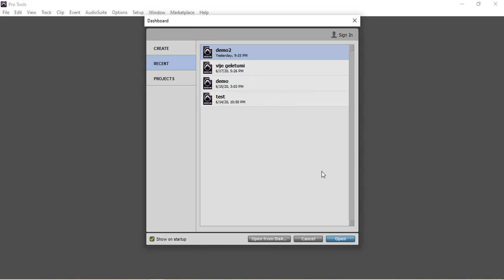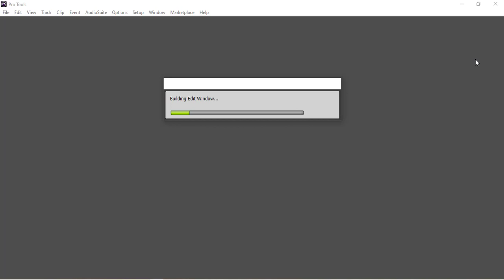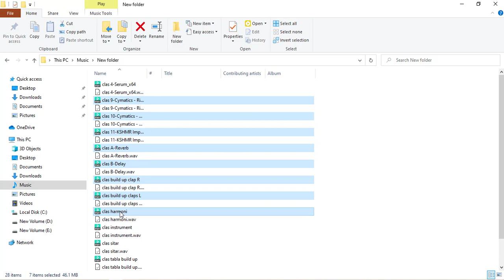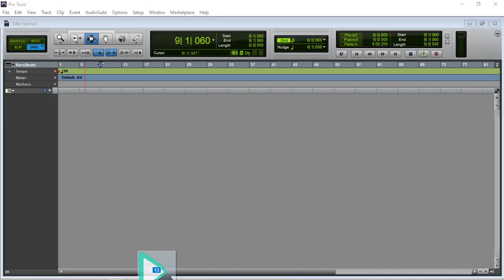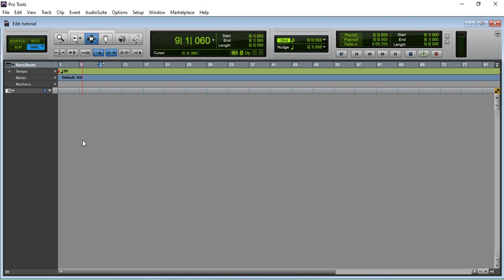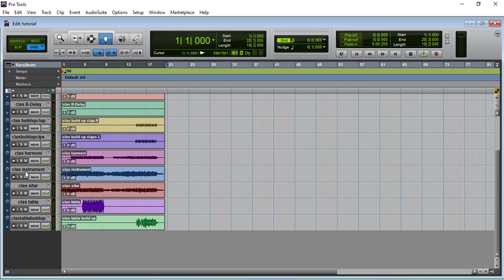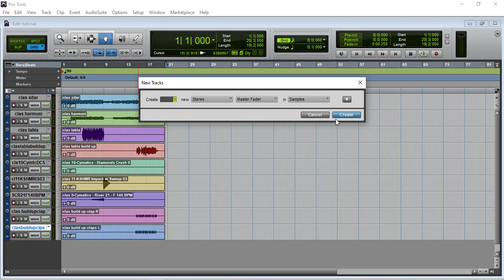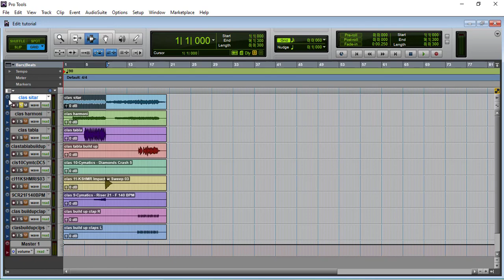Mixing a Song From Start to Finish | Cleaning and Balancing Track Mixing | Bangla Tutorial | Part-1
Ever wondered how to make your own music on your computer? Follow along with me as I explain the steps I take to begin creating a new song in Ableton Live 10. I will only use default/stock plugins in this video so everyone can copy my steps. As long as you have Ableton, you can follow along with this video! This is an updated, more modern rework of an older video where I do something similar in Ableton Live 10.

i will teach you full course about music.

so , what are you learning on this channel ??

1 . basic notes and music theory.
2 . about ableton.
3 . how to get creativity idea.
4 . how to know compose theory.
5 . how to arrang a track.
6 .  how to mixing a track.
7 . how to master a track for publish.
8 . and finally i will teach you sound designing on Xfer Records
     SerumXfer Records Serum...

hope you found lot's of fun...

i will sent  you vst's link.